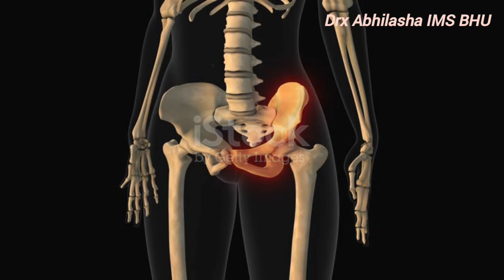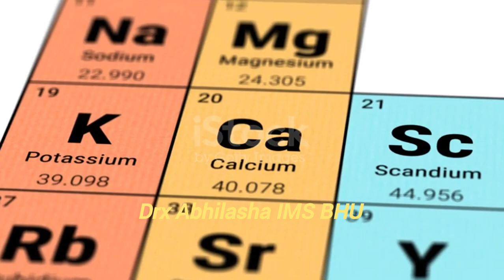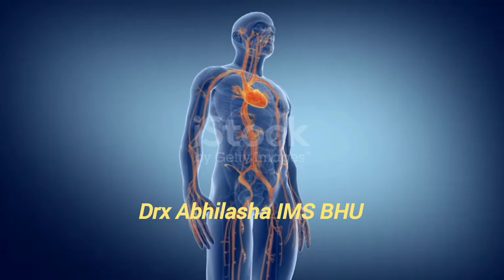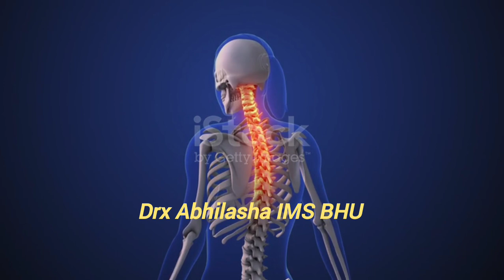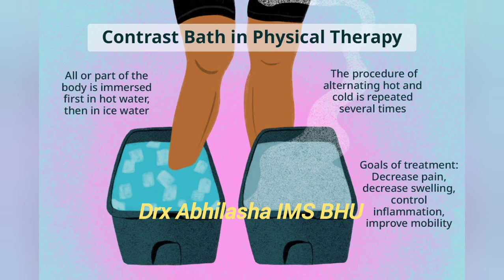Instant Body Cramps Relief Treatment नस चढ़ने पर करे ये आसान घरेलू उपाय तुरंत मिलेगा राहत 🏃💯🤞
Hello everyone I am Drx Abhilasha IMS BHU tried to gave knowledge about Cramps Relief Treatment